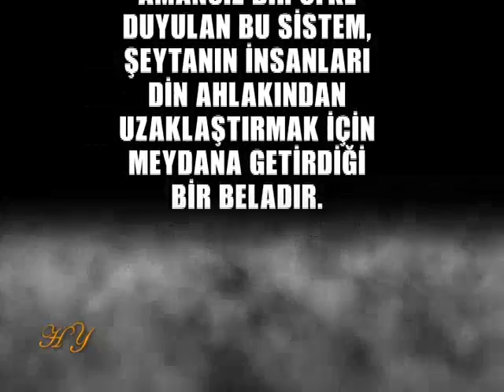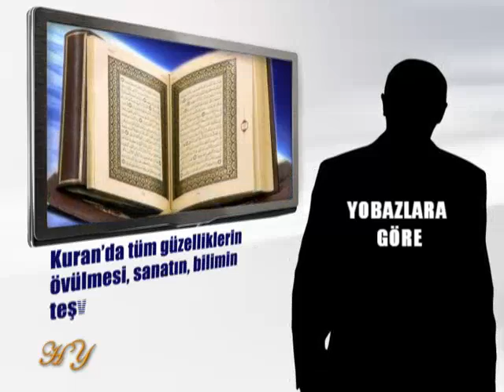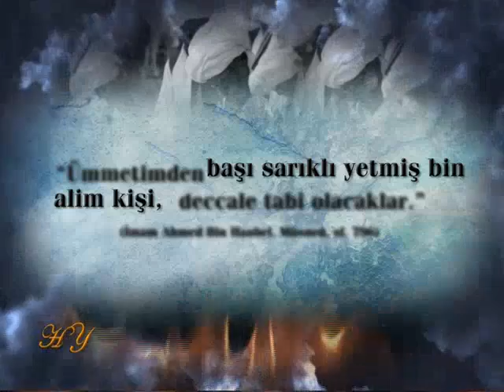DECCALİN EN BÜYÜK ORDUSU YOBAZLAR-1.BÖLÜM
YOBAZLAR